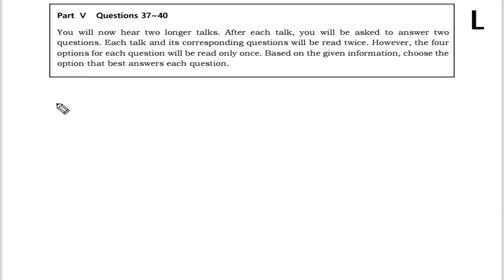텝스 213 청해 파트5 39,40 문제 및 해설강의 곽영어